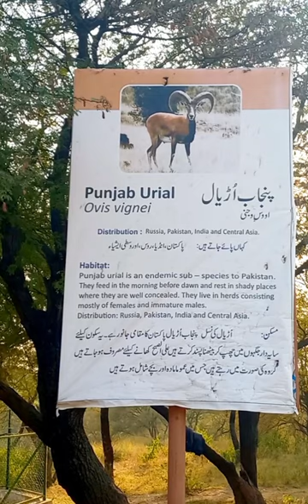Punjab Urial in Lohi Bher Wildlife Park Islamabad Zoo | Wild Sheep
The Urial also known as the Arkars or Shapo, is a wild sheep native to Central and South Asia. It is listed as Vulnerable on the IUCN Red List.